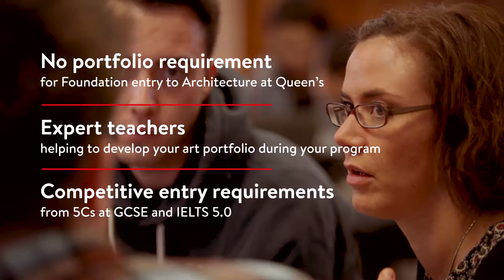International Foundation in Architecture at Queen's University Belfast | INTO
Looking to study architecture? Queen's University Belfast is a world-class University recognised for it's brilliant School of Natural and Built Environment, which was rated 6th by the Guardian for best architecture course in the UK.

Learn more about studying at INTO Queen’s University Belfast on our